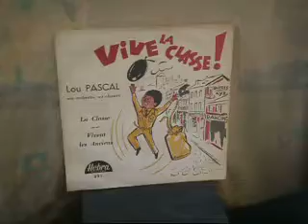Ensemble Lou Pascal La classe 1977 stéréo (nouvelle version)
(s) Pascal-Darlier / à l'origine 11/1958
HEBRA REcords H. 285, Belgique, 1977